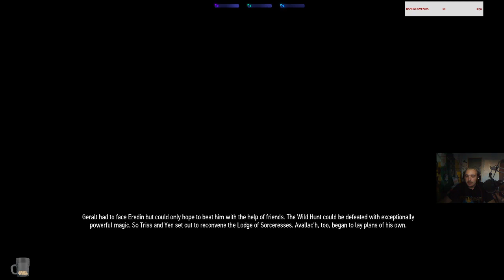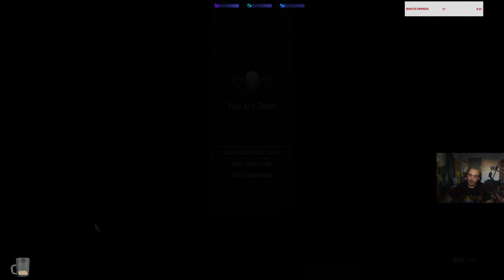The witcher 3 ep21 part 1(rezolvam problemele din vie )